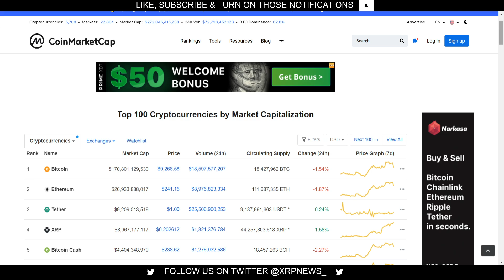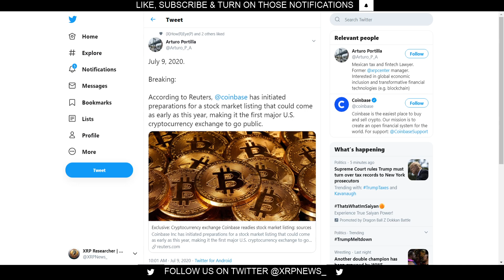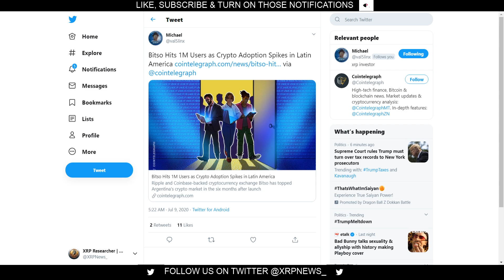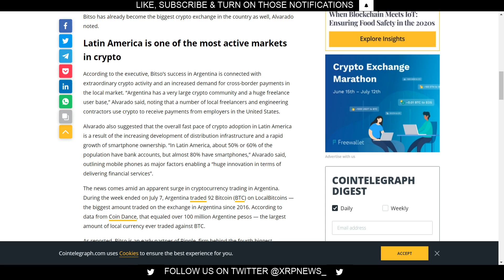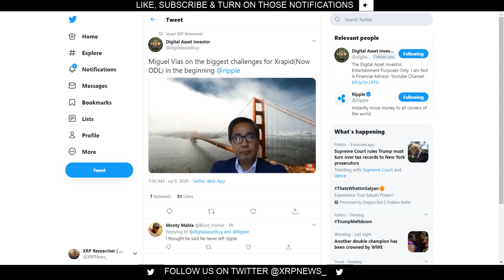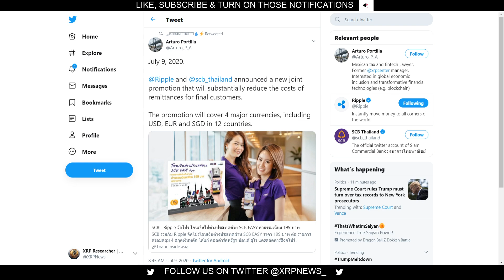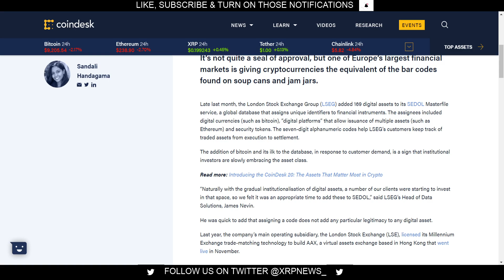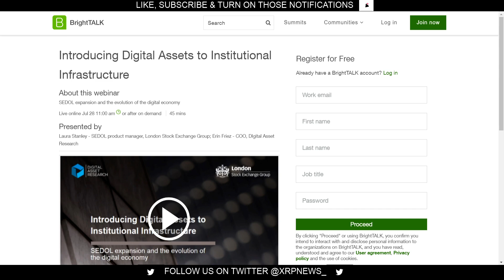BREAKING: London Stock Exchange Assigns Bar Codes to 169 Cryptos + SCB Rolls Out Ripple Powered APP